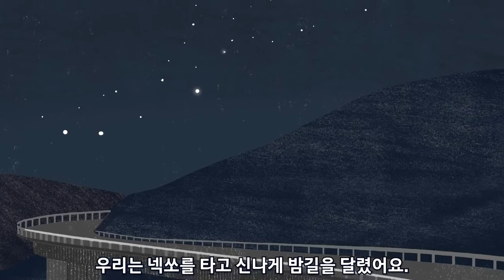CAR '미래의 아이들은 어떤 차를 탈까 ' 넥쏘와 함께하는 2030년 미래 스마트시티 이야기